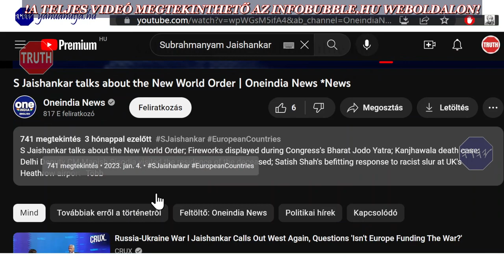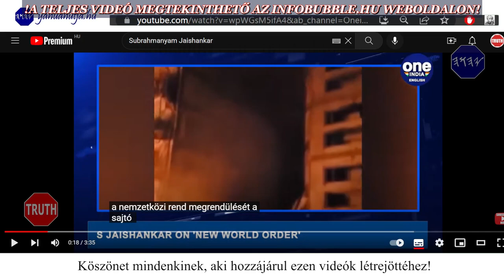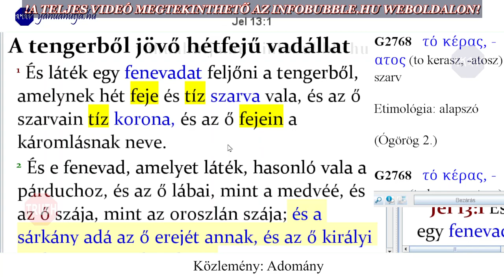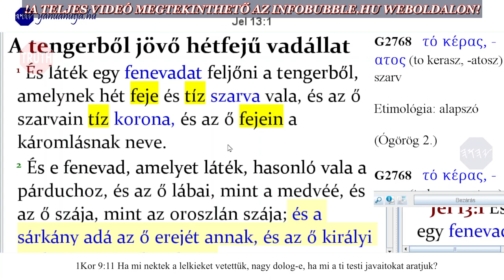KÜLÖNÖS DOLGOK- NOVUS ORDO SECLORUM